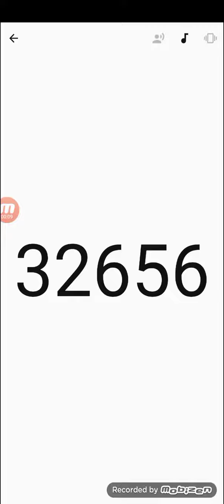challenge countdown from 40000